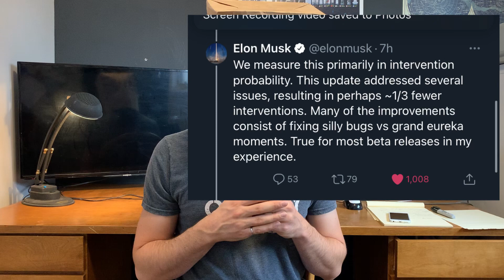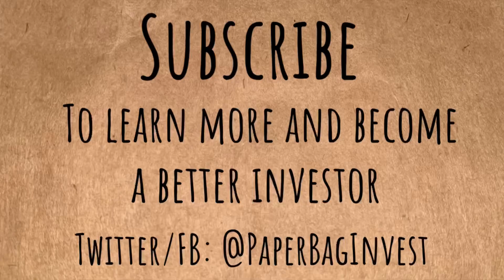TESLA FSD BETA - Rapid Improvements Ahead! - Analysis of Elon’s tweet.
In this video, I look at Elon musk‘s recent tweets and analyze how quickly Tesla‘s Full self driving (FSD) beta could improve over time.

I'm not a financial advisor.  I am a guy with a paper bag on his head who loves investing and thinking about the future.  Do your own research and think for yourself.]